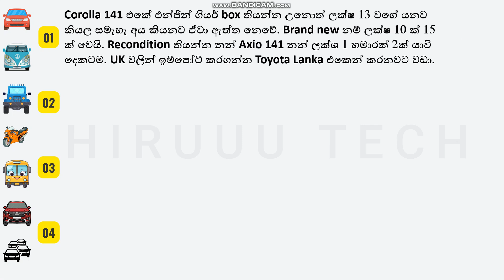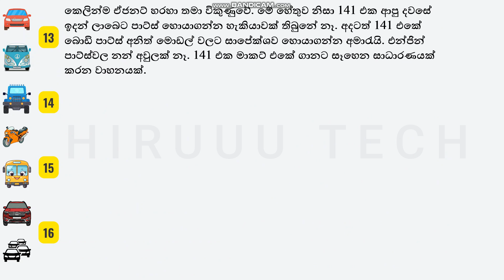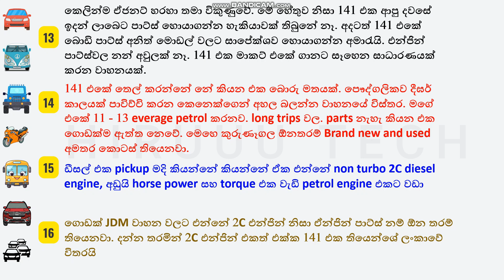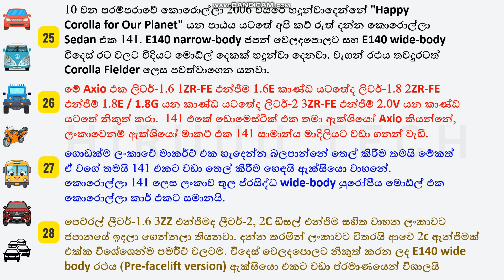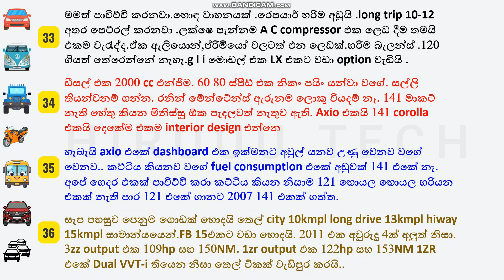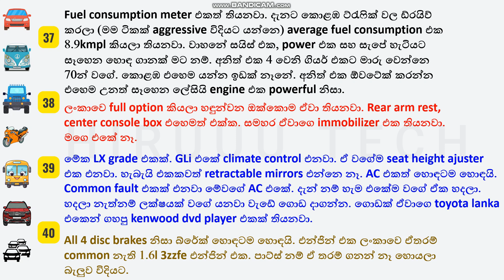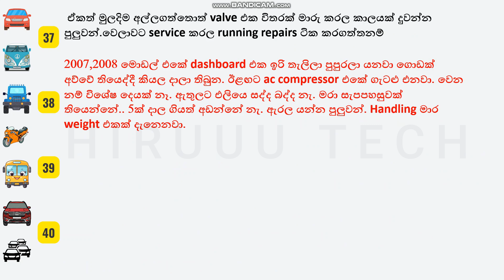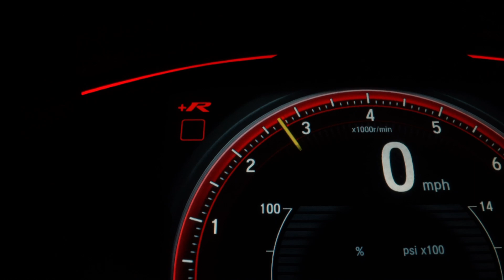Toyota Corolla 141 Sinhala Review | 141 10th Gen, E140, E150 | 2006 - 2013, Toyota Sedan Cars Review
This is the Tech and Tutorials YouTube Channel Maintained by "◾​Hiruuu Group◾​". In this Sri Lankan Vehicle Review playlist, We discuss "Toyota Corolla 141 Sinhala Review | 141 10th Gen, E140, E150 | 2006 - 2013, Toyota Sedan Cars Review" In these videos, we share Sri Lankan vehicle owners' or experts' personal experiences about specific vehicles, Including following things ;
Advantages
Disadvantages
Fuel consumption
Repairs & Faults
Models & Versions of this vehicle
Compared with Other Sedan Cars
Maintain price and Parts price
121 and 141
141 and FB15
121 and axio
Market
Engine
Parts
Experiences they've had. This information is important for those who are considering buying this vehicle or are interested in this vehicle. Enjoy this video and Join us.

📢 Note - පොඩි Screen වලට පැහැදිලි මදි ගතියක් තියෙනව නම් Landscape විදිහට Phone එක පාවිච්චි කරන්න. එහෙම නැත්නම් පරිගණකයක් පාවිච්චි කරලා බලන්න පුළුවන්.

මේ වාහන ගුණ දොස් විස්තර කරන වීඩියෝ වලින් අපි කතා කරන්නේ ඒ වහනය පාවිච්චි කරපු අයගේ අත්දැකීම් අනුව වාහනේ තියෙන හොද නරක, අවුල් දේවල්, අවේනික ලෙඩ, ඒවා සැලකිලිමත් වෙන්න ඕනේ විදිහ, අලුතෙන් මේ වාහනේ ගන්න හිතාගෙන ඉන්නවනම් හෝ වාහනේ  උනන්දුවක් තියෙන කෙනෙක් ඉන්නවා නම් එතනදී වැදගත් වෙන කරුණු ගැන මේ වීඩියෝ වලින් කතා කරනවා. අද අපි කතා කරේ Toyota Corolla 141 Car එක ගැන. මේ ගැන හෝ වෙනත් ප්‍රශ්නයක් තියෙනව නම් පහලින් කමෙන්ට් එකක් දාන්න..❤

🔴 Topics :
Automobile Sinhala
Sinhala Car Review
Toyota Sedan Cars
Toyota luxury sedan
Axio vs 141
121 vs 141
Corolla 141 problems
Toyota 141 fuel consumption
Toyota 141 diesel